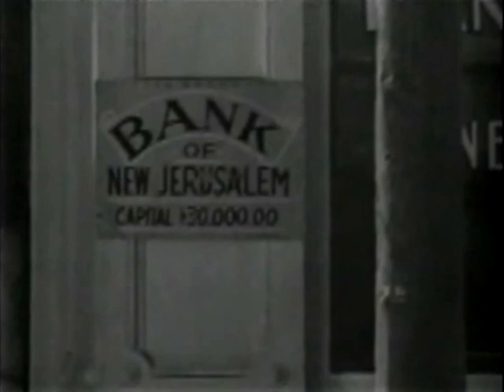Scenes from Hell's Heroes filmed in Bodie, CA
These scenes are from the movie "Hell's Heroes" from 1930 - BEFORE the 2nd big fire in Bodie. for information on scenes.

These clips won't make any sense of the movie, as it's been cut down to JUST show the Bodie scenes (or what could be Bodie).

In the full movie they have used 'matt paintings' to change parts of the town.